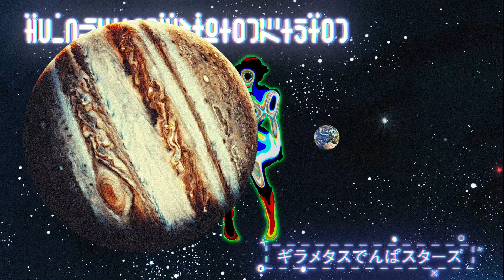でんぱ組.inc「ワレワレハデンパグミインクダ」Trailer Movie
でんぱ組.inc　2019年1月1日発売NEW ALBUM「ワレワレハデンパグミインクダ」のTrailer Movieが完成しました！

NEW ALBUM
「ワレワレハデンパグミインクダ」
2019年1月1日発売
初回限定盤（CD+DVD）TFCC-86652 ¥4,000＋税
通常盤（CD）TFCC-86653 ¥3,000＋税

▶︎収録曲（初回限定盤＆通常盤共通）
01. ワレワレハデンパグミインクダ
　　　作曲・編曲 : KanadeYUK
02. ギラメタスでんぱスターズ
　　　作詞 : 前山田健一　作曲・編曲 : 浅野尚志
03. プレシャスサマー！
　　　作詞・作曲・編曲 : 玉屋2060%
04. 世界が私の味方ならば・・・
　　　作詞・作曲 : 原田茂幸（Shiggy Jr.）　編曲 : 釣 俊輔
05. かぼちゃタンデム
　　　作詞 : 只野菜摘　作曲 : MOSAIC.WAV　編曲 : 釣 俊輔
06. FD3, DEMPA ROCKET GO!!
　　　作詞 : 畑 亜貴　作曲 : 小池雅也　編曲 : 前山田健一
07. ムーンライト伝説
　　　作詞 : 小田佳奈子　作曲 : 小諸鉄矢　編曲 : 前山田健一・ミツル
08. Ψ発見伝！
　　　作詞 : NOBE　作曲・編曲 : 浅野尚志
09. おやすみポラリスさよならパラレルワールド
　　　作詞 : 浅野いにお　作曲・編曲 : H ZETT M
10. 太陽系観察中生命体
　　　作詞 : 前山田健一　作曲・編曲 : H ZETT M
11. エバーグリーン
12. 絢爛マイユース

▶︎DVD収録内容（初回限定盤のみ）
〈Music Video〉
01. おやすみポラリスさよならパラレルワールド
02. ギラメタスでんぱスターズ
03. プレシャスサマー！
04. 太陽系観察中生命体
05. 太陽系観察中生命体メイキング映像
〈コスモツアー2018 ～既知との再会～ @豊洲PiT 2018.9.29〉
01. でんでんぱっしょん
02. おやすみポラリスさよならパラレルワールド　w/H ZETTRIO
03. キラキラチューン
04. あした地球がこなごなになっても
05. でんぱれーどJAPAN　w/Wienners
〈コスモツアー2018 ～沖縄特別編～ @桜坂セントラル 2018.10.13〜14〉
01. ギラメタスでんぱスターズ
02. 檸檬色
03. プレシャスサマー！
04. サクラあっぱれーしょん
05. ORANGE RIUM
06. エバーグリーン

▶︎商品解説
でんぱ組.inc夢眠ねむ卒業、現体制での集大成アルバムが完成！

2017年12月30日の大阪城ホール公演『ねぇもう一回きいて？宇宙を救うのはやっぱり、でんぱ組.inc！』より7人体制となって宇宙をテーマにスタートを切り、夢眠ねむ卒業までの一年間を走り抜けた、でんぱ組.incのニューアルバムが遂に完成！

浅野いにお×H ZETT Mによる「おやすみポラリスさよならパラレルワールド」から、玉屋2060%による夏の新アンセム「プレシャスサマー！」までのシングル7曲に加え、H ZETT Mと再びタッグを組んだ「太陽系観察中生命体」、Shiggy Jr.原田茂幸による詞曲&Shiggy Jr.メンバー演奏の「世界が私の味方ならば…」、デビュー曲でありながらキラーチューンとして歌い続けられている「Future Diver」と同じ布陣である、畑亜貴×小池雅也×ヒャダインで制作された「FD3, DEMPA ROCKET GO!!」、玉屋2060%による「絢爛マイユース」を含む全12トラックを収録。

初回限定盤には、夢眠ねむの卒業が発表された「コスモツアー2018 ～沖縄特別編～」のライブ映像が卒業発表のMCも含めて収められ、2018年9月29日に豊洲PiTで行われた「でんぱ組.inc コスモツアー2018 ～既知との再会～」より、Wiennersとコラボレーションした「でんぱれーどJAPAN」、H ZETT Mが演奏として参加した「おやすみポラリスさよならパラレルワールド」などのライブ映像を収録。また、アルバムリード曲『太陽系観察中生命体』の撮り下ろしMusic Videoとメイキング映像も収録される。

▶︎ワンマンLIVE情報
JOYSOUND presents
でんぱ組.inc コスモツアー 2019 in ⽇本武道館
ワレワレハデンパグミインクダ 〜宇宙からの帰還〜
supported by VILLAGE VANGUARD
2019年1⽉6⽇（日）⽇本武道館
17:00open / 18:00start

JOYSOUND presents
夢眠ねむ卒業公演 〜新たなる旅⽴ち〜
2019年1⽉7⽇（月）⽇本武道館
16:00open / 17:00start